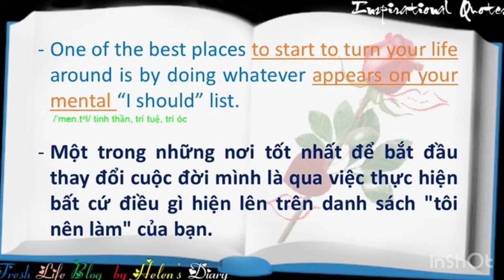🧚 Inspirational Quotes # 32🧚